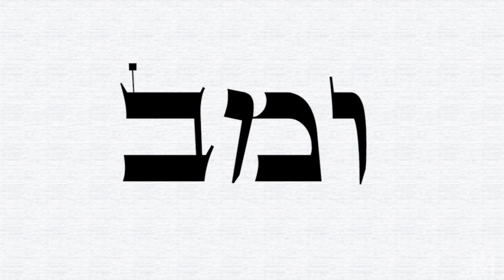Meditação para fortalecer amizades - Ian Mecler - Anjo 61 - Umabel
A conexão com esse anjo ajuda na aproximação de pessoas construtivas. Baseado no livro "A Força - O Poder dos Anjos da Cabala" (Ian Mecler).
Todas as terças e quintas-feiras, sempre às 18hs, colocamos neste canal uma nova meditação com um anjo cabalístico. São conexões que ajudam a mudar o receptor e trazem muita paz!
Que traga luz a todos!